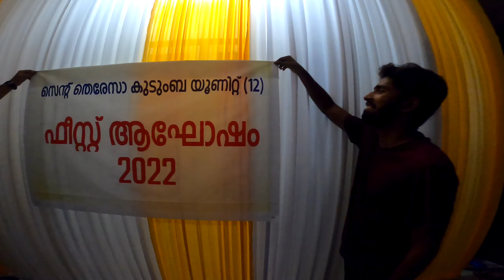THE NOISE & GRAINS | Last round preperations | FEAST | St. Theresa's Family Unit | Annanad Parish